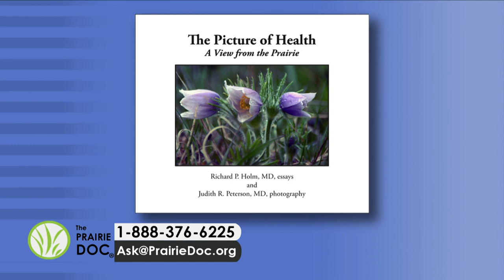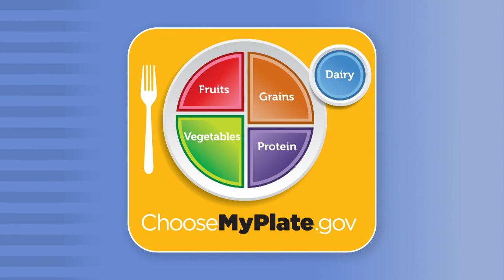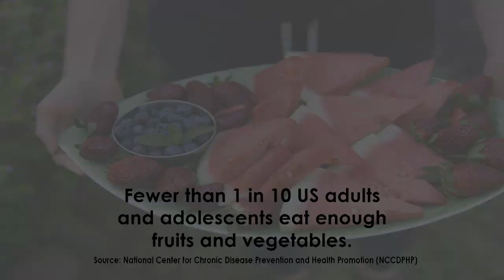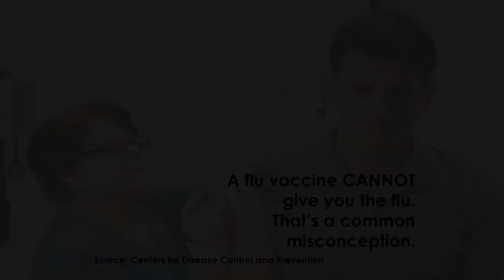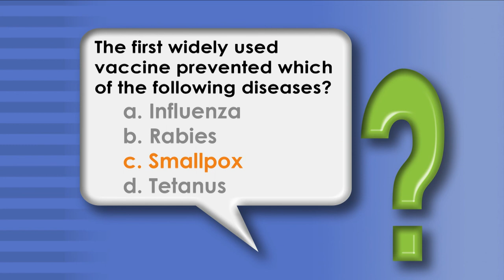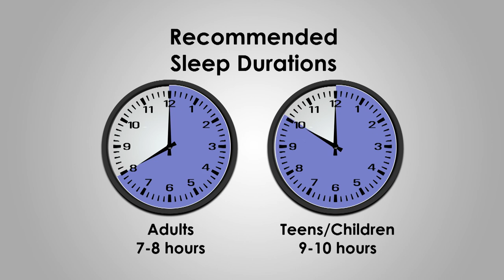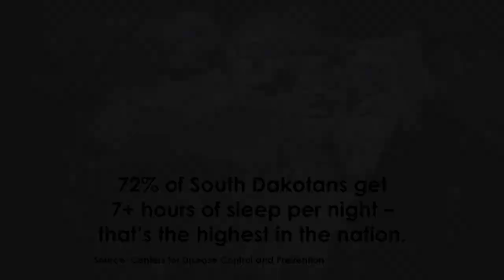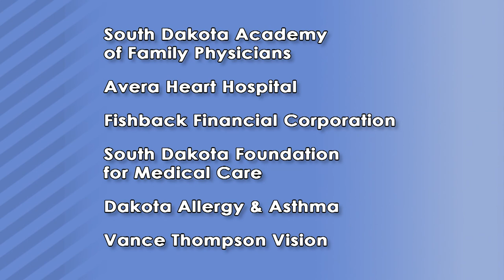Ask Anything | On Call with the Prairie Doc® | October 29, 2020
Prairie Doc® host Andrew Ellsworth, MD, Emergency Department physician Dr. Don Neilson | Monument Health, Rapid City, SD, and Rachel Sunne, MD | Family Medicine, Avera Medical Group Brookings, SD, invite viewers to ask questions about any medical topic.